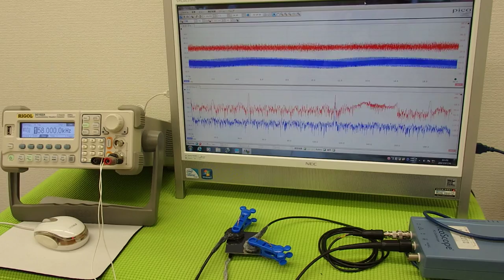オリジナル超音波プローブの「発振・制御」技術